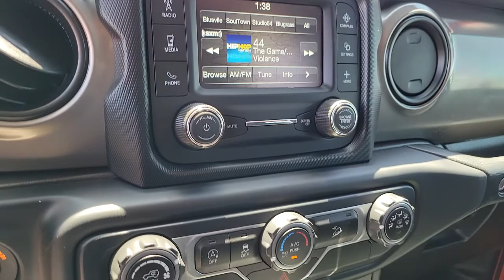Used 2019 Jeep Wrangler Unlimited Sport Las Vegas, Bullhead City, St. George, Havasu, Pahrump, NV 19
Punkn Metallic Clearcoat Used 2019 Jeep Wrangler Unlimited Sport available in Las Vegas, Nevada at Friendly Ford. Servicing the Bullhead City, St. George, Havasu, Pahrump, NV area.
2019 Jeep Wrangler Unlimited Sport - Stock#: 193744A - VIN#: 1C4HJXDGXKW616336

Friendly Ford
660 N Decatur Blvd

CARFAX One-Owner. Clean CARFAX. Certified. Punkn Metallic Clearcoat Unlimited Sport 4WD ABS brakes, Compass, Electronic Stability Control, Low tire pressure warning, ParkView Rear Back-Up Camera, Traction control.brbrWelcome to Friendly Ford! Located in Las Vegas, NV, Friendly Ford is proud to be one of the premier dealerships in the area. Odometer is 29951 miles below market average!brbrCertification Program Details: Ford Blue Certified Details: * Limited Warranty: 3 Month/4,000 Mile (whichever comes first) after new car warranty expires or from certified purchase date * Vehicle History * Warranty Deductible: $100 * 139 Point Inspection * Roadside Assistance * Transferable Warranty * 11,000 FordPass Rewards Points to use toward first maintenance visit